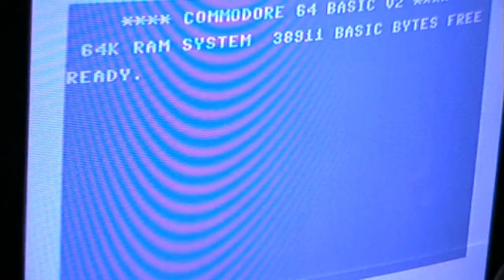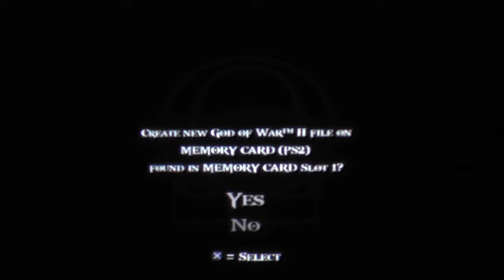Let's Play: God of War II (PS2)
The sequel is even better than the original incarnation.
It's one of the few games that I played after recording the video and again the next day.